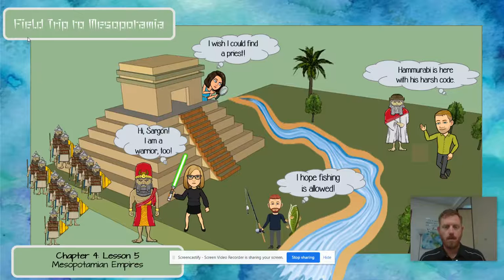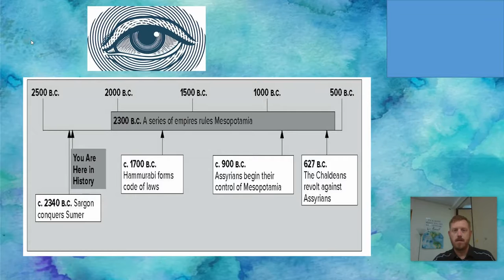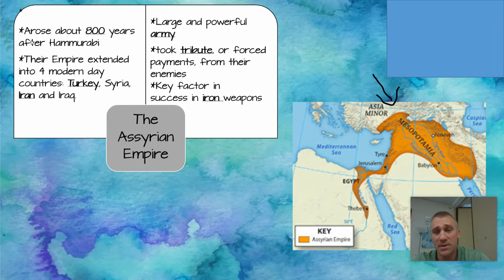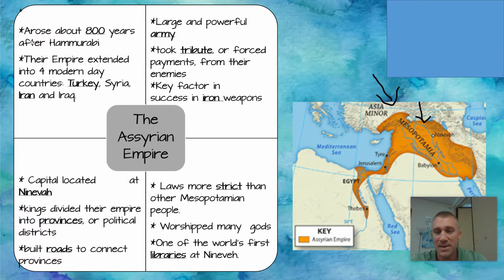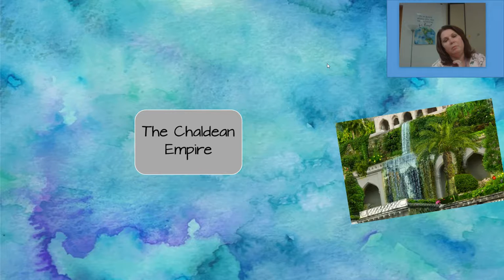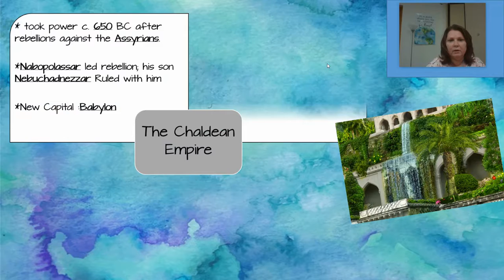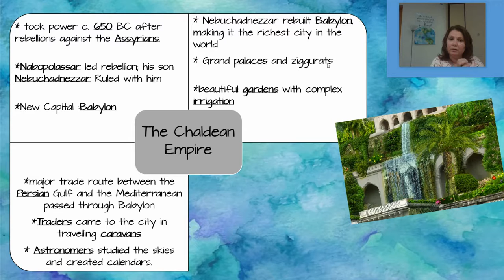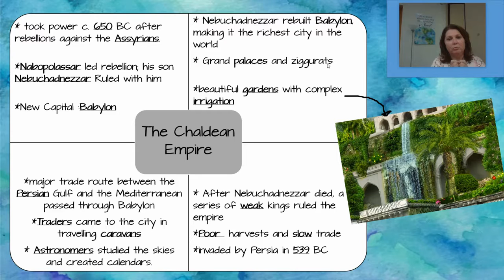Chapter 4 Lesson 5 Due Friday 16